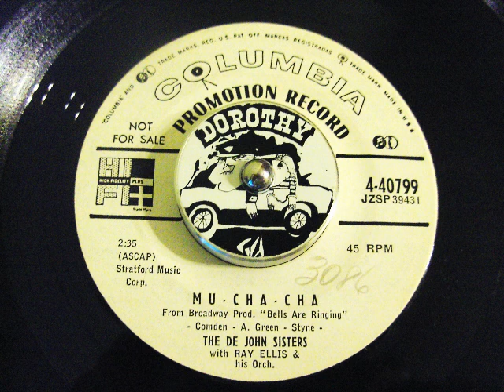The De John Sisters - Mu - Cha - Cha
Mu - Cha - Cha 4 All the music lovers!!!